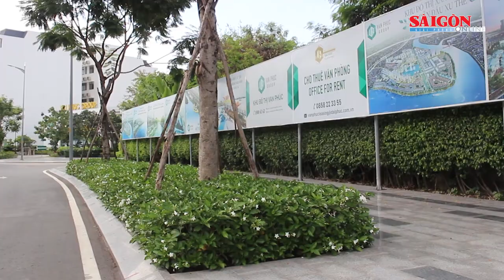Thủ tướng Phạm Minh Chính: Cần nói đi đôi với làm, không để người dân mất niềm tin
Ngày 1-8, Thủ tướng Phạm Minh Chính chủ trì hội nghị thúc đẩy phát triển nhà ở xã hội (NƠXH) cho công nhân, người thu nhập thấp. Hội nghị được kết nối trực tuyến từ trụ sở Chính phủ tới các điểm cầu UBND một số tỉnh, thành. Phó Thủ tướng Lê Văn Thành cùng chủ trì hội nghị.